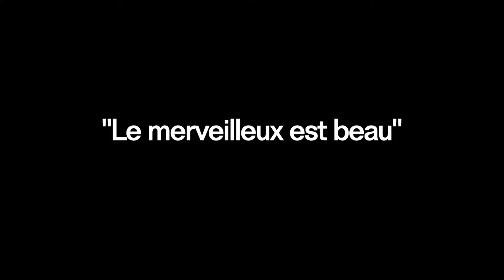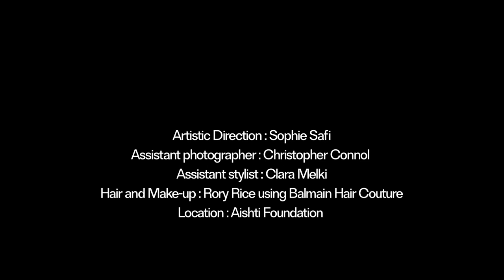"Le Merveilleux est Beau" L'Officiel Levant Issue 81 behind-the-scenes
A behind-the-scenes look at L'Officiel Levant's "Le Merveilleux est Beau" spread styled with pieces curated by We Are The People.

Video by Nadim Tabet
Photographer: Samantha Casolari
Stylist: Amelianna Loiacono
Models: Barbara Majder
Creative director: Melanie Dagher

Artistic direction: Sophie Safi
Assistant photographer: Christopher Connol
Assistant stylist: Clara Melki
Hair and make-up: Rory Rice using Balmain Hair Couture
Location: Aïshti Foundation

The Bunny Tylers
"Queens Of Decay"
(C.Haber/F.Tabbal)